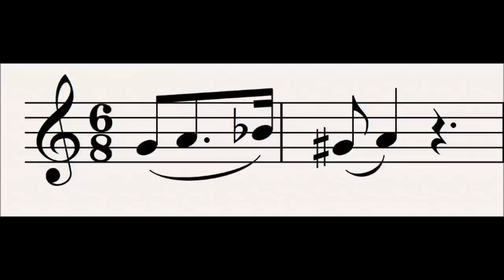3 Magic Casket : Tristan und Isolde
This motif represents the magic casket Isolde got from her Mother which contains all the magic potions and drafts she needs including the love potion and the death potion.

Subsidiary Leitmotifs:
None